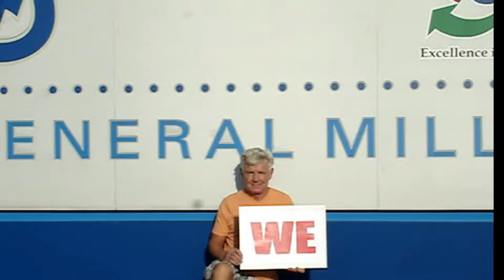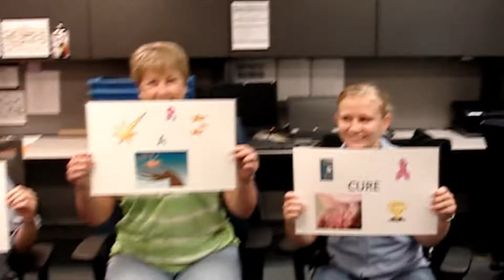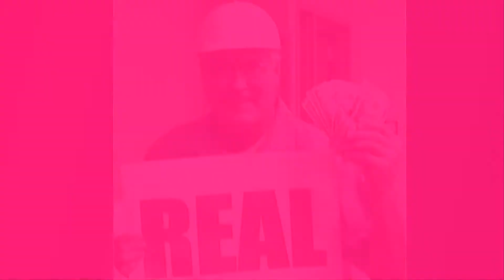Cedar Rapids- "Our Three Words"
Breast Cancer Awareness- Especially for you